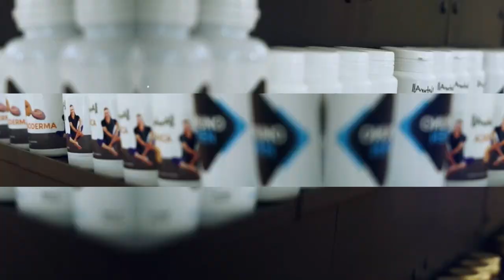Jill Cooper YES I CAN - Daniela Parte 1